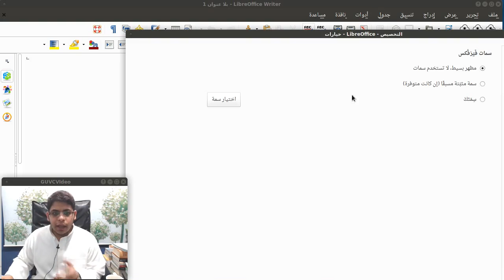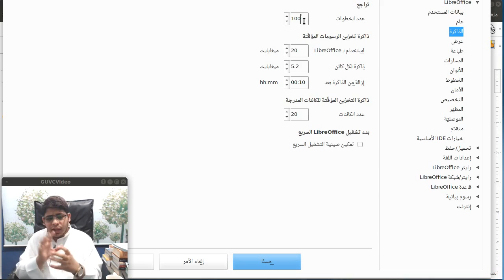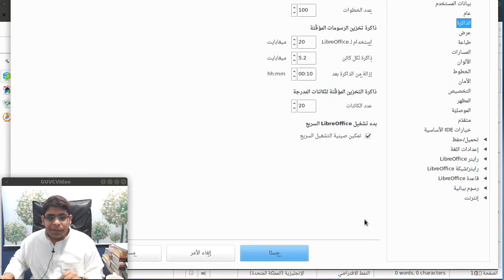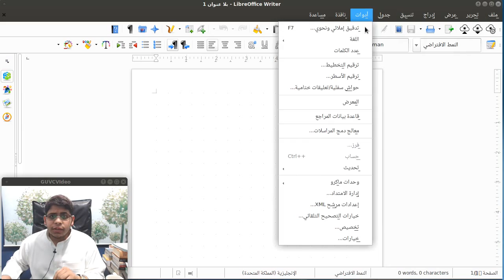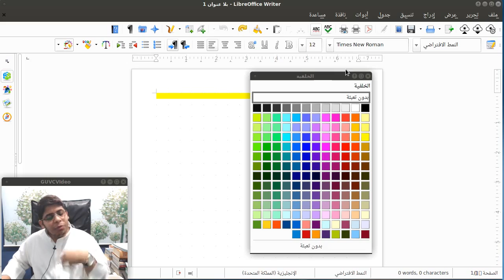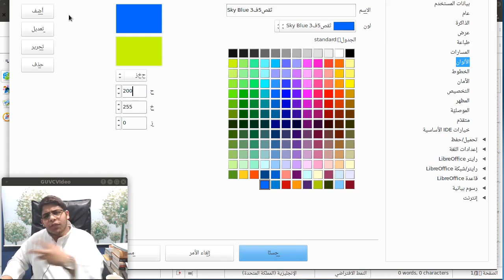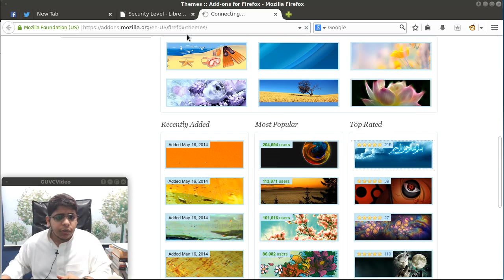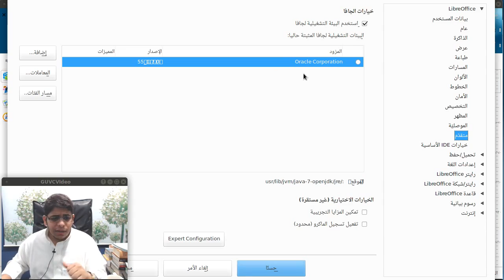8) الاعدادات العامة | LibreOffice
سنتعلم في هذا الدرس التحكم بالتالي :
- بيانات المستخدم
- الإعداد العام
- الذاكرة
- العرض
- الطباعة
- المسارات
- الألوان
- الخطوط
- الأمان
- التخصيص
- المظهر
- إعدادات ذوي الاحتياجات الخاصة
التواصل